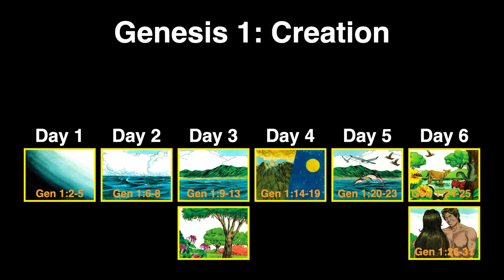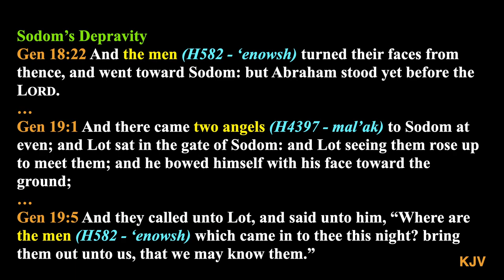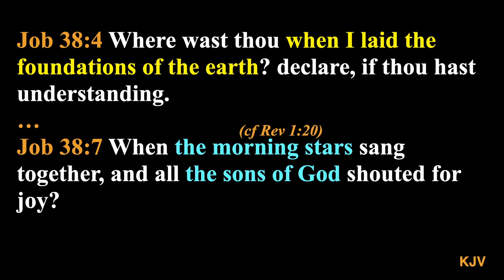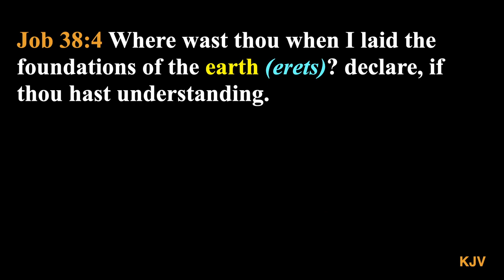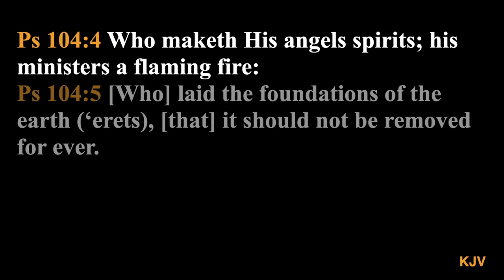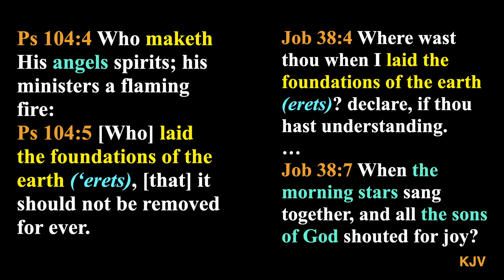When were the angels created?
In this video, we take up the topic of when were the angels created.  Nowhere in Genesis 1 does it speak of God creating the heavenly host, yet they are on the scene come Genesis 3.